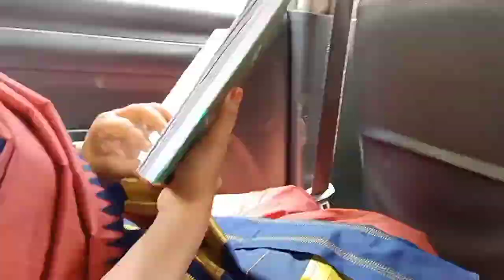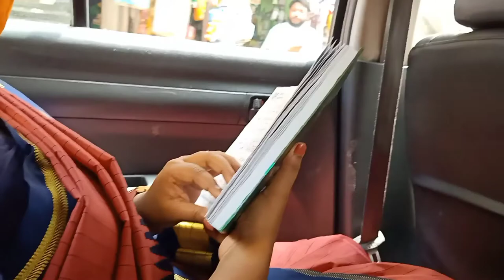My Day Out After a long time l Full journey little adda